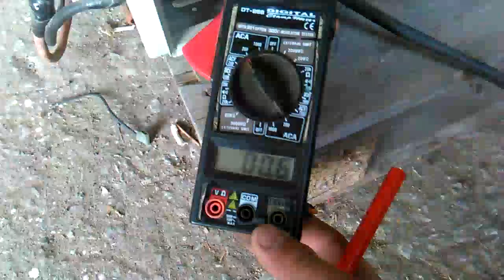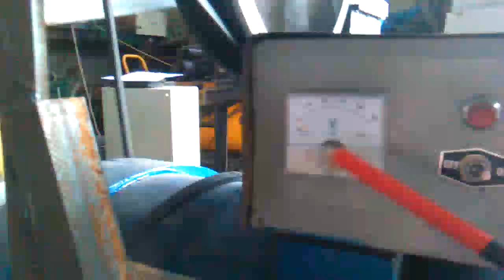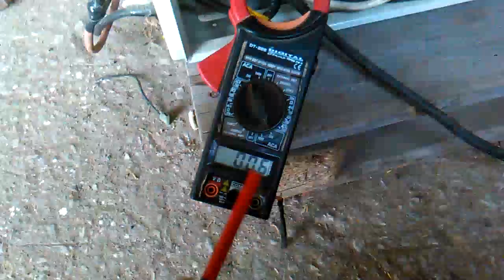HUW IS MADE FREE ENERGY MACHINERY .. MODEL. TORQUE MULTIPLIER Low RPM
To build such a machine . need three component.. 1)Kinetic movement. 2)Torque output .3 )Capaitance flywheel. .. These tree conditions are also met on the internal combustion engine .. there is a change.. here we produce high torque from gravity. Dear friends .Under normal conditions one motor conect with generator produce 60% efficiensy underload .. bcs have not torque .. How to produce a torque???I thought I would use it The difference between linear and rotational motion.. When the weight in the biella head plays linearly movement .. the shaft axis turn with torque this is low version to explain easly to you .. i have not low rpm gen at the moment .. at the next video i show to you with load .. in this video you show the machinery consume like as consume the motor to itself 0.6 amper at 230 volt ..what is torque formula .. thank you .